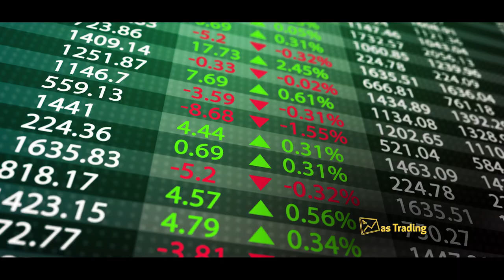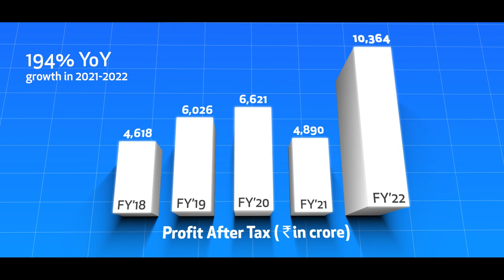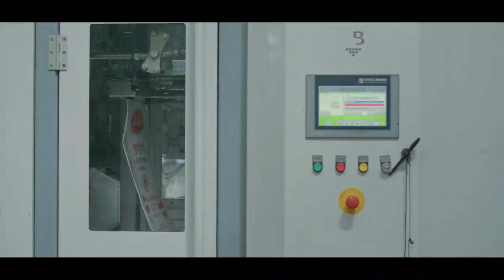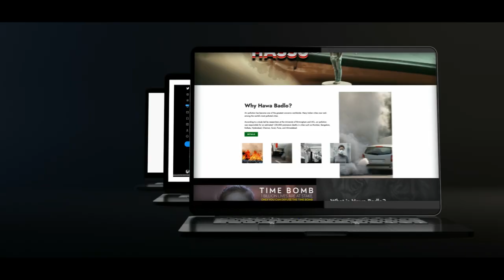GAIL Corporate Film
The GAIL Corporate film is meant to showcase GAIL as India’s leading Integrated Gas major with diversified presence in the value chain including petrochemicals, Liquid Hydrocarbons (LHC)/Natural Gas Liquids (NGL)etc., and also contributing towards India’s energy transition   initiatives, attaining SDG goals, sustainable growth and net zero aspirations of the country.The film highlights the company’s  project-execution prowess, marketing finesse and a firm triple bottom line approach over the years.

The overall theme for the Corporate Film is – GAIL-The partner of Choice. The reason for GAIL being the Partner of Choice are its tangible and intangible qualities – Resilient to have overcome challenges, Agility to adapt to changing circumstances, Value Proposition of providing access to convenient, affordable and eco-friendly energy and most importantly Trustworthy for customers to transact business with, among others